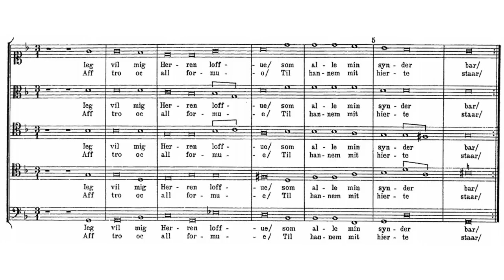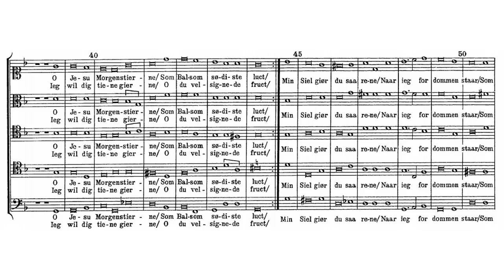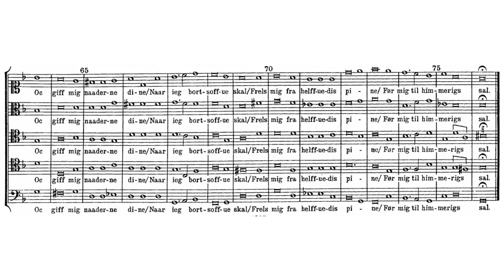Mogens Pedersøn - Jeg Vil Mig Herren Love (Ars Nova)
Mogens Pedersøn (c. 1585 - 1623):
JEG VIL MIG HERREN LOVE ~
I will promise the Lord

Pedersøn is the most prominent of Danish composers during the reign of Christian IV. He studied in Venice with Giovanni Gabrieli and later in England. In 1618 he was appointed Vice-director of the Danish Royal Chapel. His collection PRATUM SPIRITUALE, which was printed in Copenhagen in 1620, contains a mass, a number of Danish and Latin responses, 3 motets and a number of Lutheran psalms in Danish for 5-part choir.

Vocal Group ARS NOVA
Conducted by Bo Holten